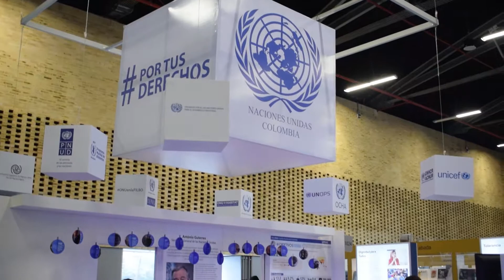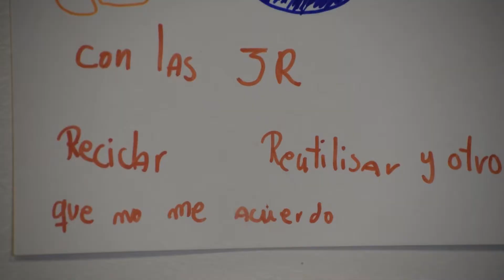La ONU en la Feria Internacional del Libro de Bogotá 2017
Del 26 de abril al 8 de mayo, niños, niñas y jóvenes de todas las edades, de colegios públicos y privados, hicieron de las pequeñas piezas interconectables de LEGO su mundo soñado. La actividad, que se llevó a cabo por primera vez en Colombia, hace parte de la iniciativa que el Centro de Información de la ONU, CINU Bogotá, viene liderando en alianza con LEGO Education y que fue puesta en marcha, por primera vez, en Quito, Ecuador durante la de la Conferencia de las Naciones Unidas sobre Vivienda y Desarrollo Urbano Sostenible, Hábitat III.

Sumado a estos talleres, en el transcurso de la Feria, el stand de la ONU en Colombia fue el espacio para una serie de conversatorios liderados por los directores de las diferentes Agencias, Fondos y Programas, en los que se buscó propiciar un diálogo sobre las temáticas que cada una de las 24 Organizaciones de la ONU presentes en Colombia tienen como mandato. De este modo, niñez, mujeres, medio ambiente, alimentación y agricultura, migración, derechos humanos, salud sexual y reproductiva entre muchos otros temas que pudieron ser debatidos con estos líderes internacionales por todo el público interesado.